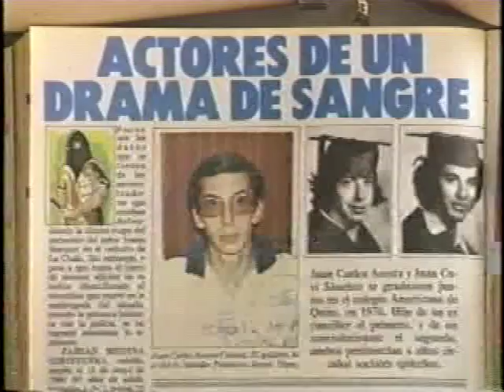3era parte terrorismo